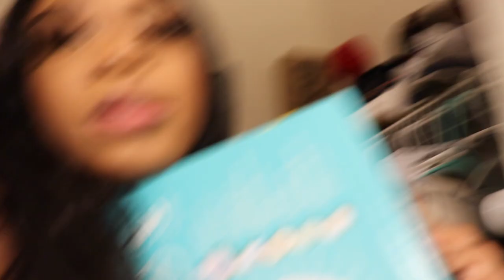FALLING DOWN THE STAIRS WHILE PREGNANT PRANK! *HE FREAKS OUT*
WELCOME TO THE INK SHOW! WE ARE ON THE WAY TO OUR FIRST 1K!

India      @admire_me_indiab
Kenny    @easeupken